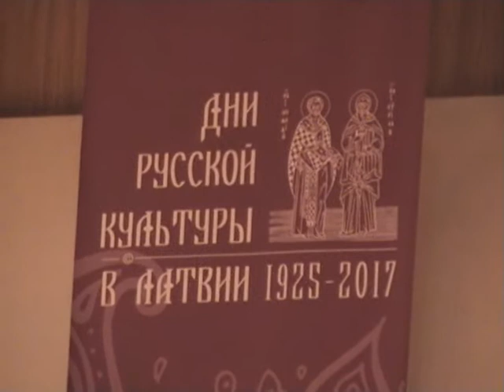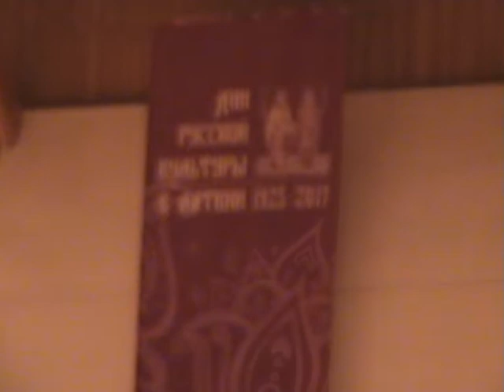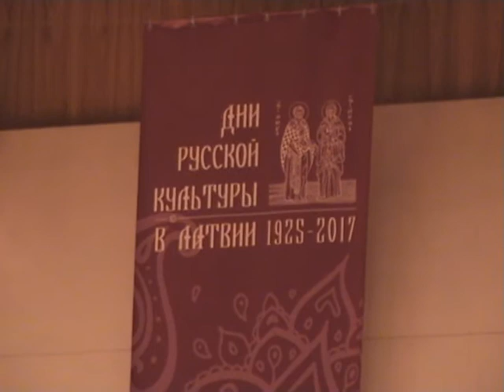Открытие Дней Русской Культуры в Латвии 2017.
Поздравление от  Митрополита Рижского и Латвийского Александра в День Святых Равноапостольных Кирилла и Мефодия на открытии Дней Русской Культуры в Латвии.23.05.2017. Зал Большой Гильдии.